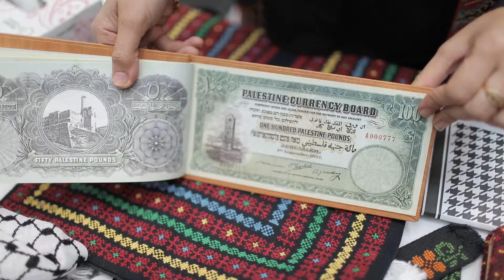معرض الدوحة الدولي للكتاب نسخة 29- ممثلة جناح السفارة الفلسطينية